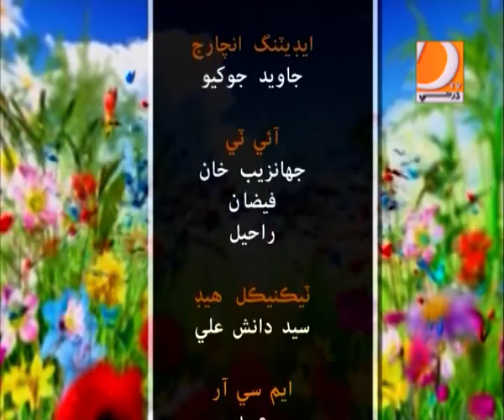Subh Ji Surhan 10 9 2018